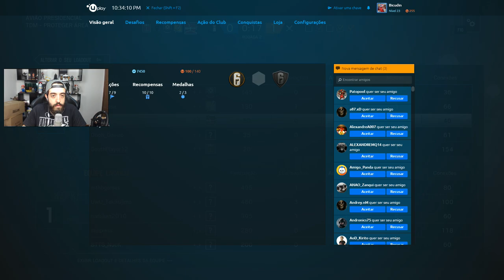RAINBOW SIX SIEGE INVEJA DO MELHOR SNIPER DO BRASIL É FODA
A mira ta fria no RAINBOW SIX SIEGE então a gente fez umas partidinhas da zoeira que não tão rolando bem!

Curta a melhor página do FACE de GTA V:
Valeeu!